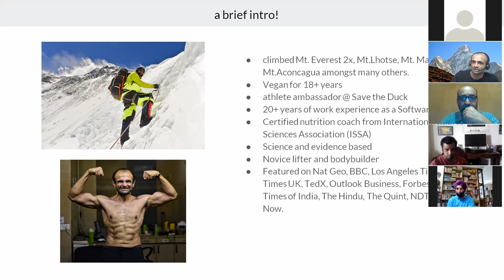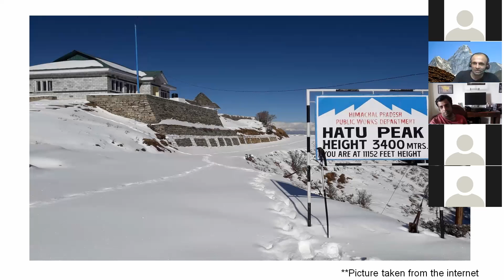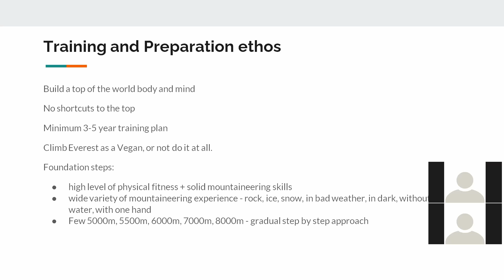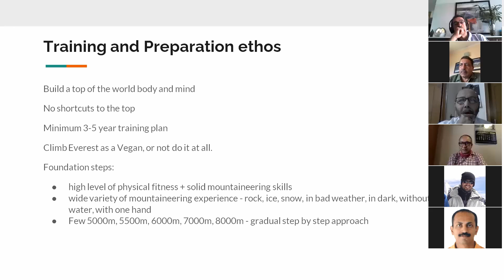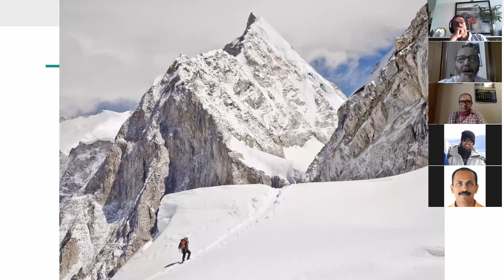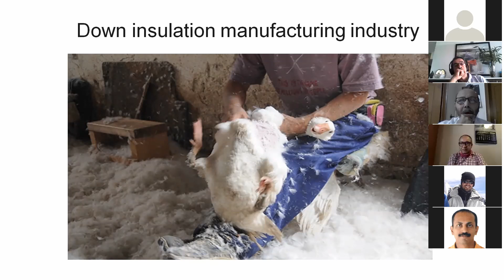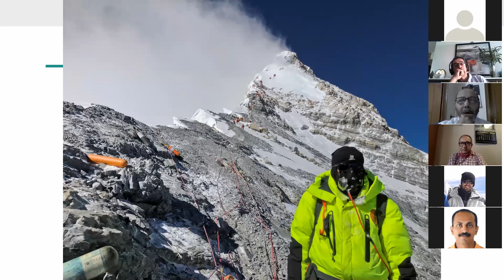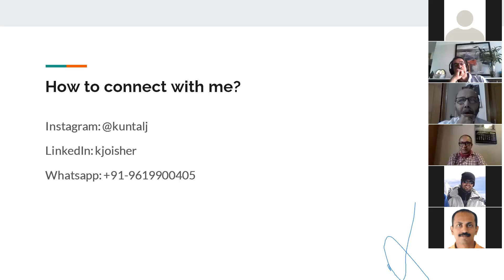ATOAI Members Meet | 19th June 2021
As a part of the Adventure Talk Series,  Mr. Kuntal shared his experience on climbing Everest - The Vegan Way!